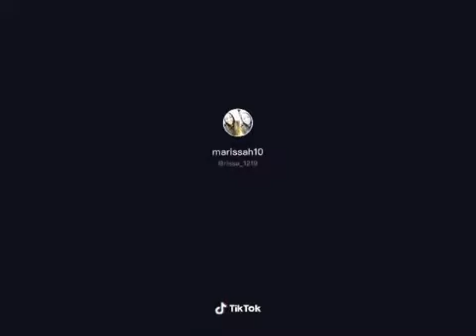Open Your Leg Nak*d in front of Bf and See Reaction" Tiktok Compilation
All images,pictures,musics show in the video belongs to the respected owners.